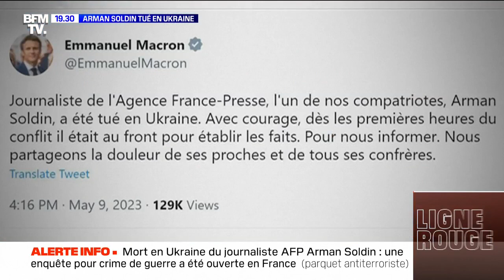Arman Soldin tué en Ukraine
Il est mort pour informer. Âgé de 32 ans, Arman Soldin a travaillé comme coordinateur vidéo pour l'AFP en Ukraine. Tué lors d'une attaque de roquettes russes près de Bakhmout, tous ceux qui ont travaillé avec lui saluent la mémoire d'un journaliste expérimenté, à l'énergie et à la bonne humeur communicatives.